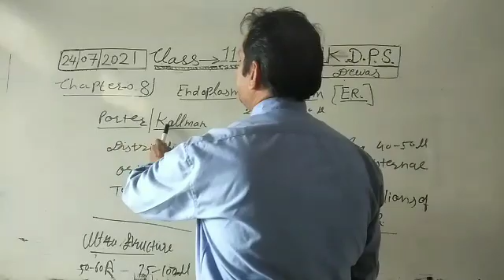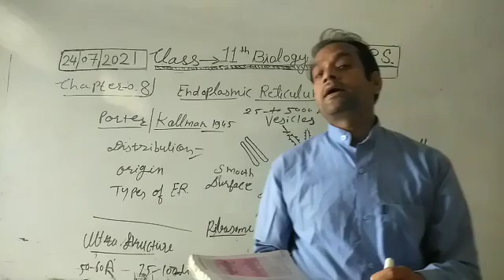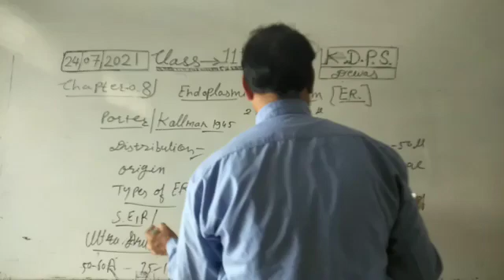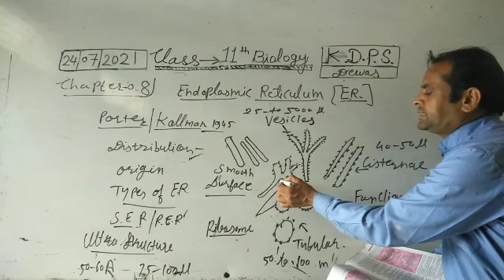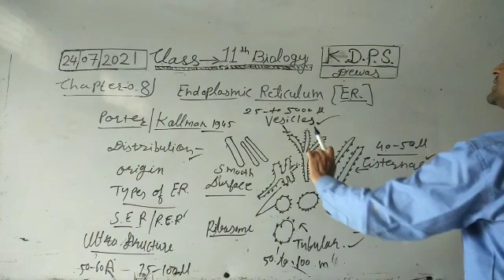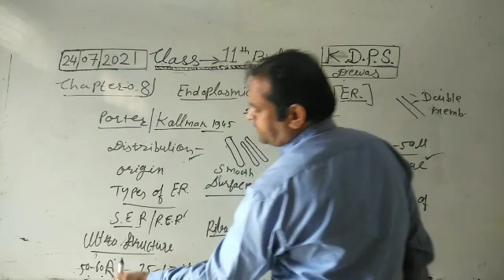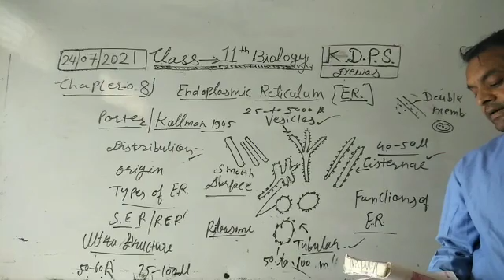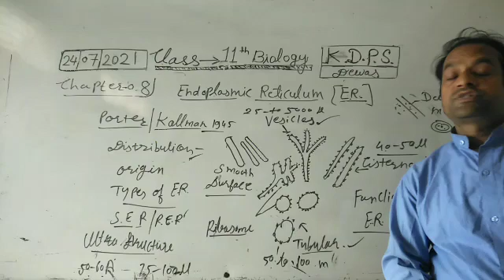structure of E R class 11 Biology chapter 8 unit 3